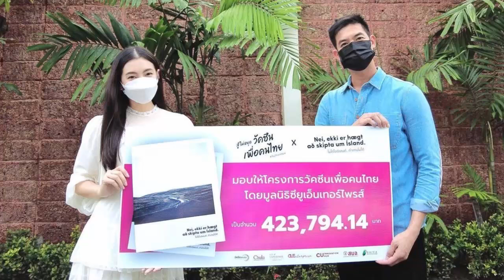អីយ៉ា! តារាស្រីថៃ Taew និងលោក Pranai សង្ស័យកំពុងថតPre-Wedding ក្រោយធ្លាយសកម្មភាពមួយ